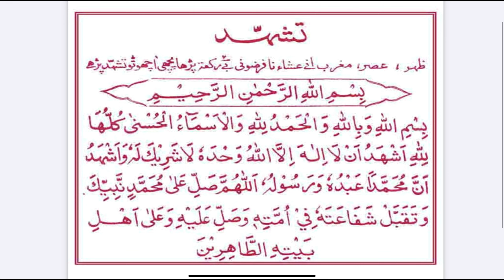Pehlo Tashahhud | 10 Times Repeat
Pehlo Tashahhud | 10 Times Repeat | Pehlo Tashahhud